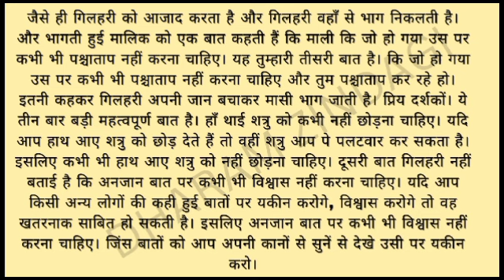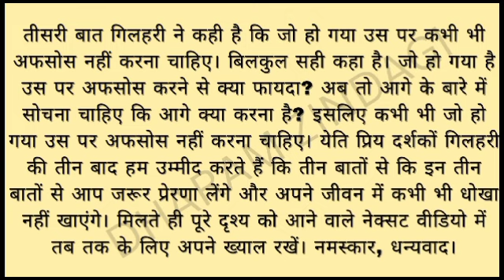गिलहरी की ये 3 बात अपने पूरे खानदान को समझा दो !कभी भी घर मे कलह लढाई नही होगी